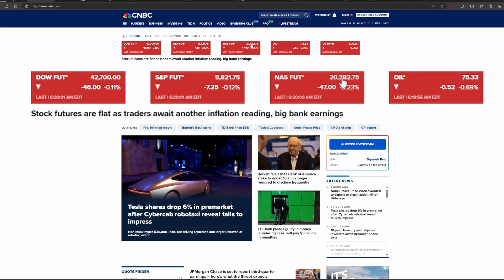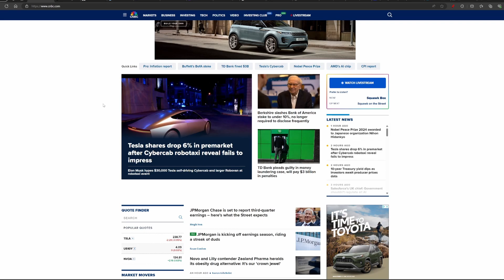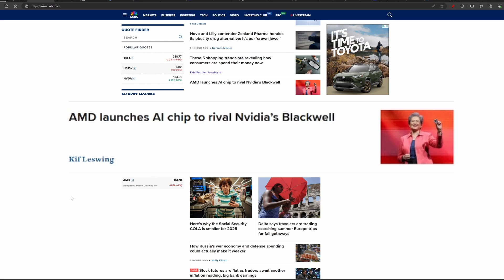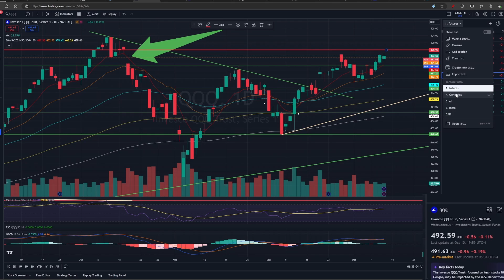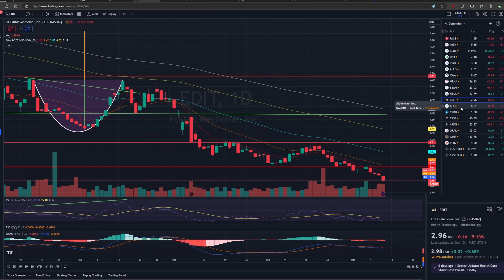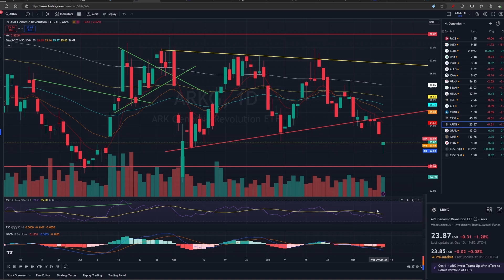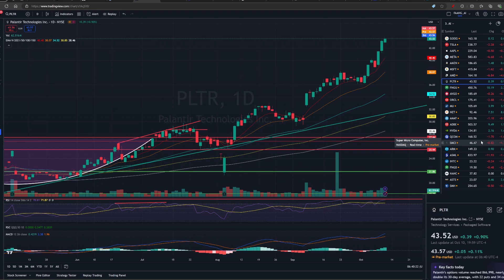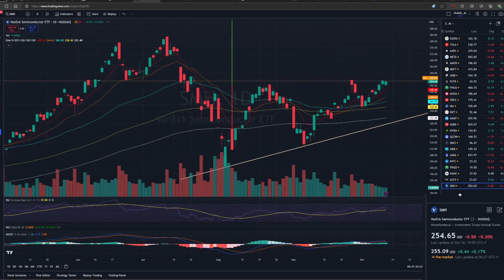Pre-market outlook: Mildly bearish. Tesla drops 5.5% pre-market after Robotaxi event.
Greetings, fellow investors! Welcome back to ShareTreck. I'm Raj,  this is a new segment that I plan to do regularly. Pre-Market outlook to share with you the pre-market action I see and speculate on what could happen during the day. Your feedback is invited.